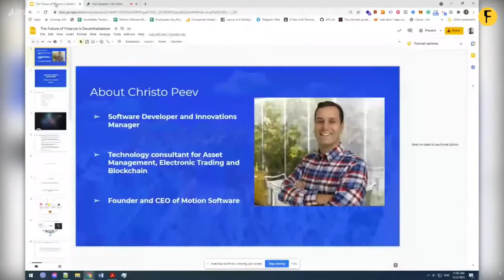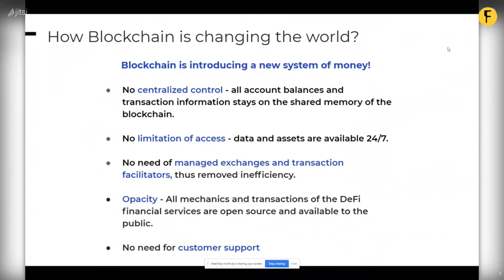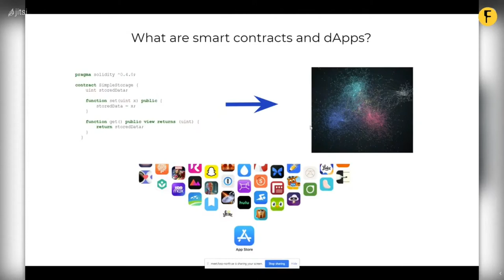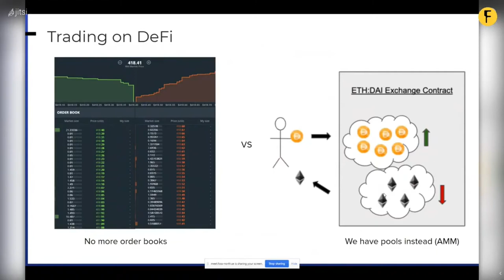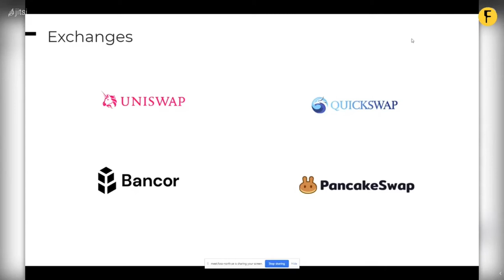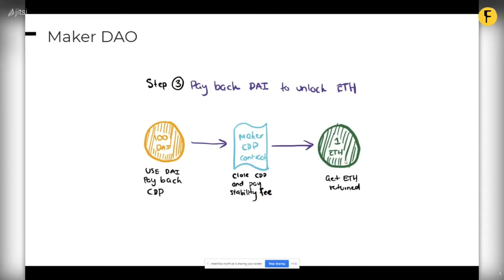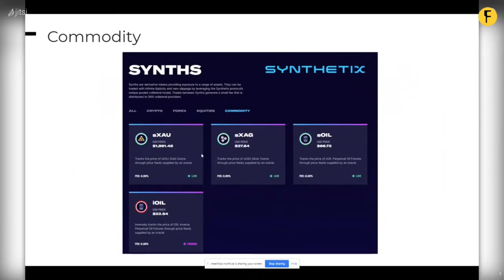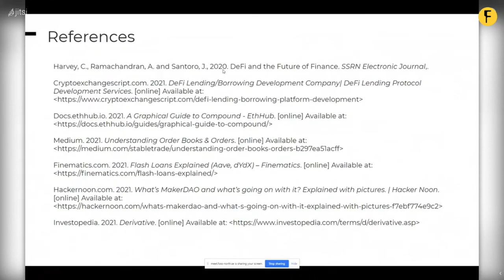The Future of Finance is Decentralization - Christo Peev